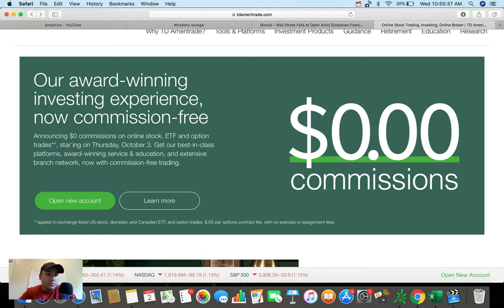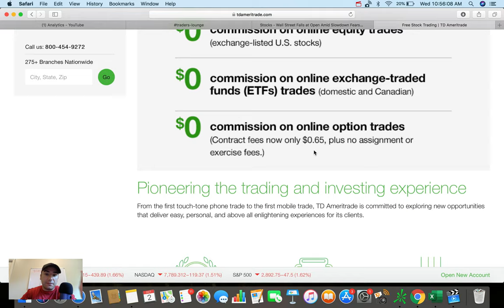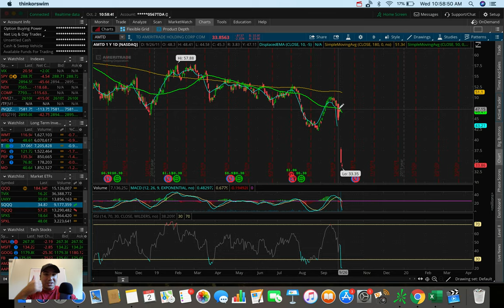TD Ameritrade ZERO COMMISSION Trading!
We got news yesterday that TD Ameritrade is now offering $0 commissions trading on online stock, ETF and option
trades, starting on Thursday, October 3.  This is a game changer in my opinion that could take market share away from brokerages such as Robinhood, M1 Finance, WeBull and many more.